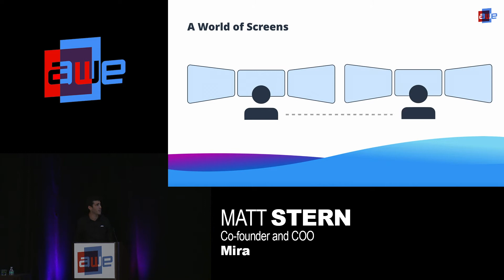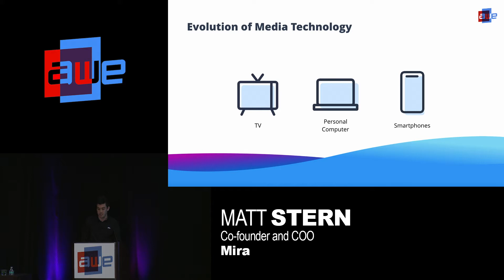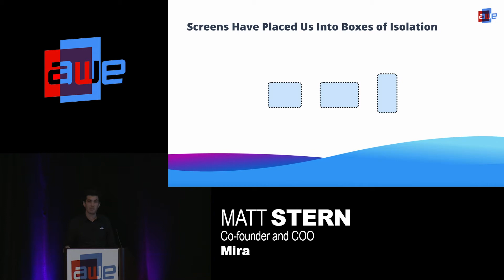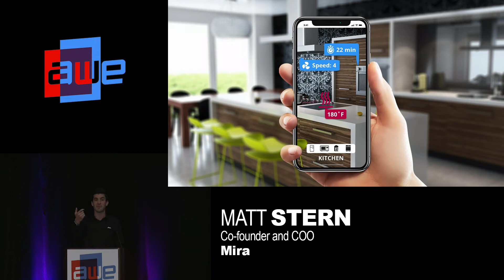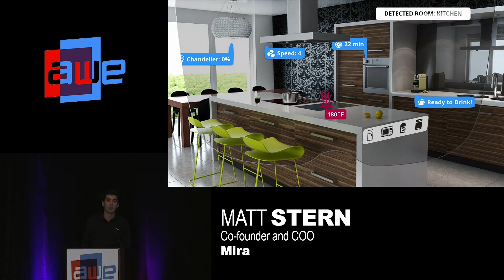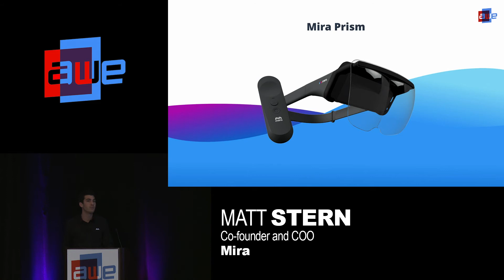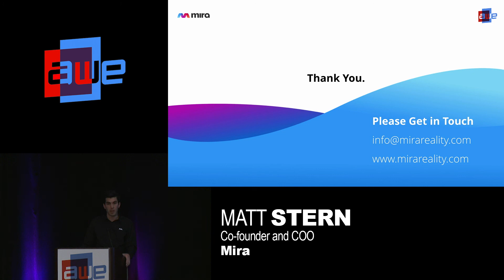Matt Stern (Mira): AR’s Next Step? Hands-free, Social Experiences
A talk from the Design Track at AWE USA 2018 - the World's #1 XR Conference & Expo in Santa Clara, California May 30- June 1, 2018.

With AR platforms including ARKit, ARCore, Snapchat Lens, and the Mira SDK democratizing developer tools, app and video game creators are exploring what’s possible with the transformative new medium.